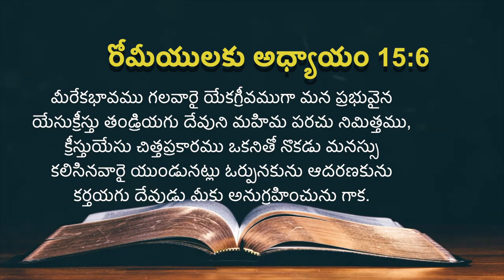ఈ రోజు దేవుని ద్యాన వాక్యము [15/06/2021] - Today Bible Verse - Telugu Bible Verse